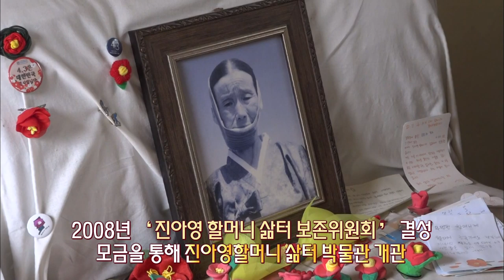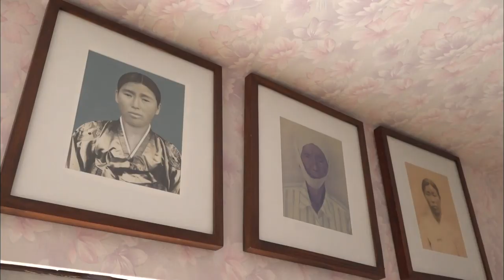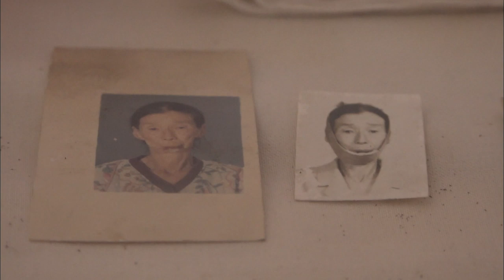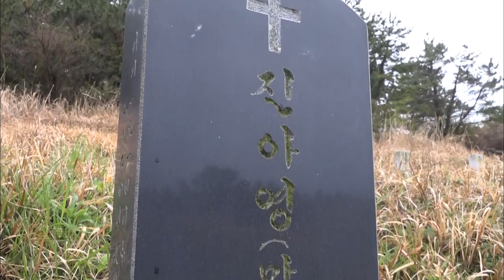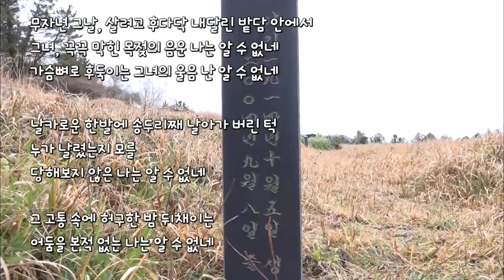[해피플러스] 진아영 할머니 삶터 지킴이